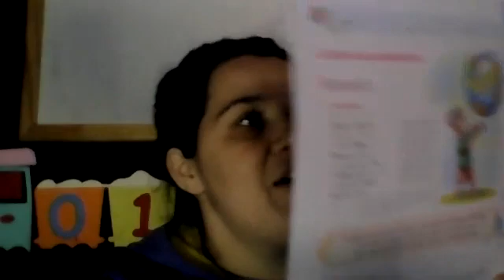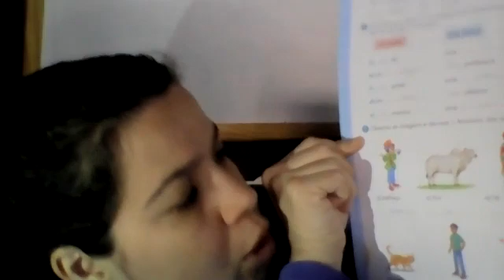4º ano - 41º aula de Português Dia: 27/08 Professora Rafa